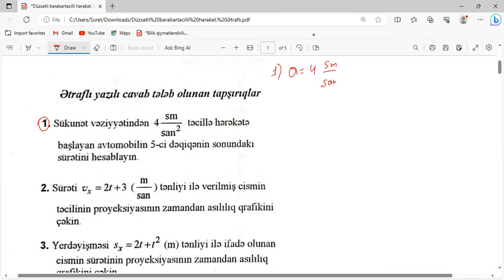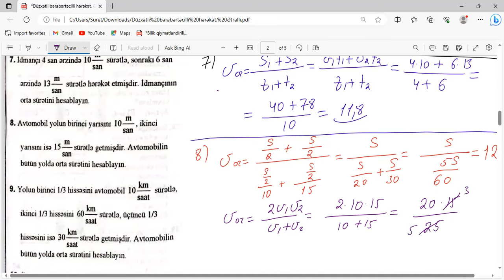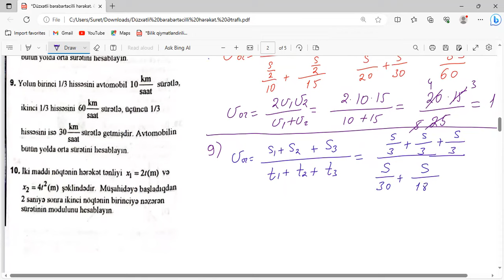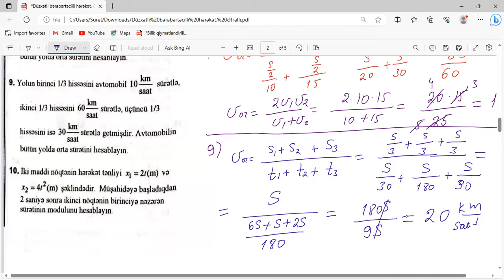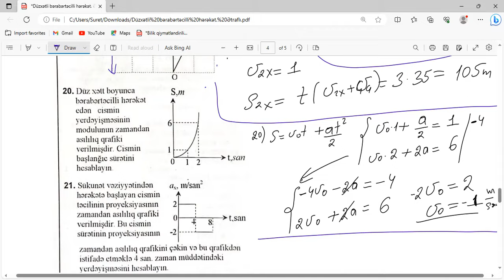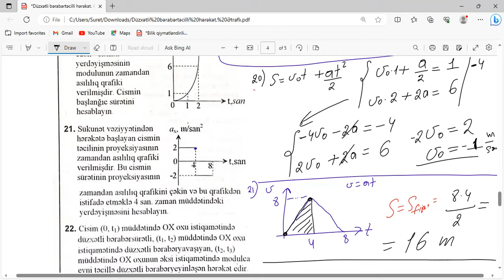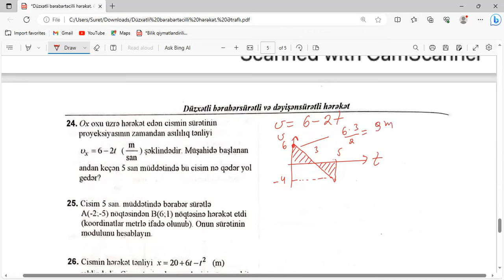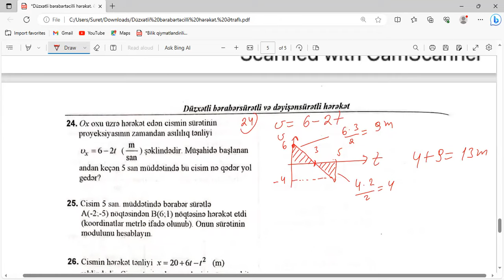Düzxətli bərabərtəcilli hərəkətə aid ətraflı yazılı cavab tələb edilən tapşırıqlar. Fizika DIM 2023